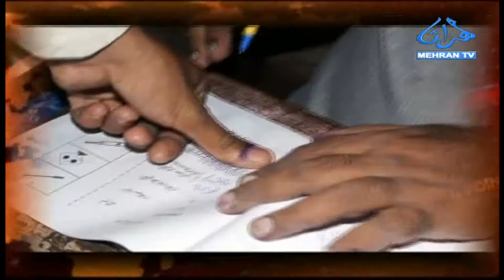STAND POINT PROMO MEHRAN TV